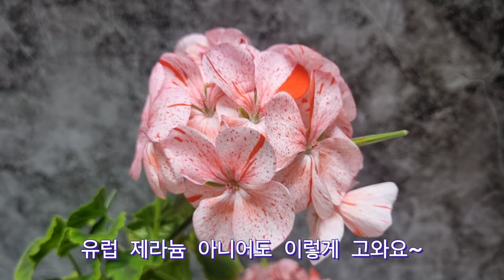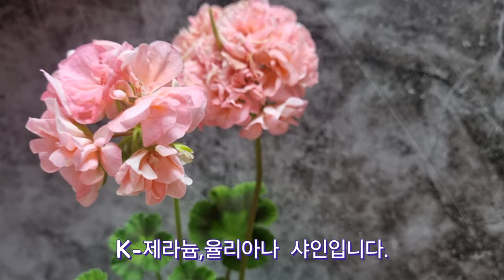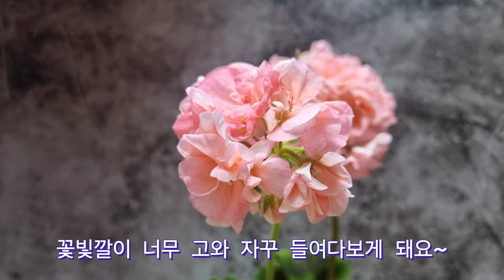좁다란베란다의 제라늄.깨꽃~꽃깨파종이.국민이도 예뻐요.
홑꽃인데,제라늄중에도 이쁜꽃들이 많아요.처음 키우시는 분들께 추천드리고 싶은 꽃입니다.행복한5월 보내세요~